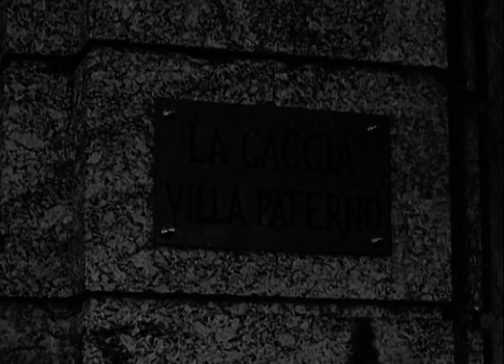La Mano della Morta - Clip #1 by Film&Clips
Regia: Carlo Campogalliani
Sceneggiatura: Carlo Campogalliani, Carolina Invernizio, Vittorio Nino Novarese
Cast: María Martín, Adriano Rimoldi, Carlo Ninchi
(1949)